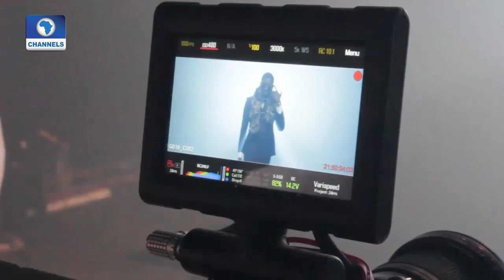EN: Baseone, Phyno, Olamide Work Behind The Scenes Of 'Werey Re' Video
Fast rising rapper, Baseone is joined by heavyweights, Olamide and Phyno on the set of the shoot for the remix of his hit song, Werey Re.